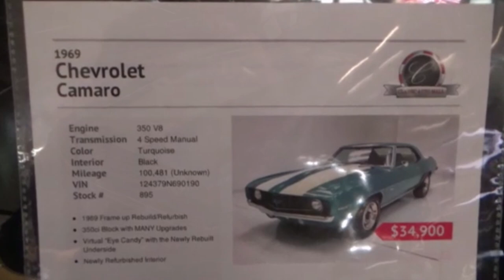1969 Camaro 350 Dreamgoatinc Classic and Muscle Video